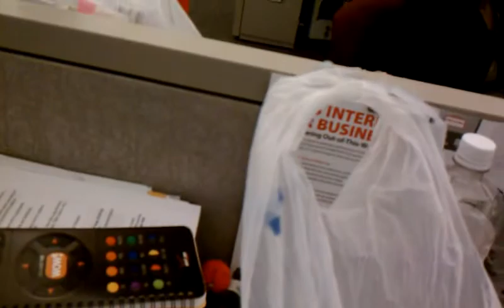The return of staple man